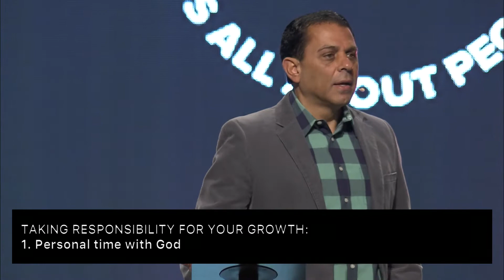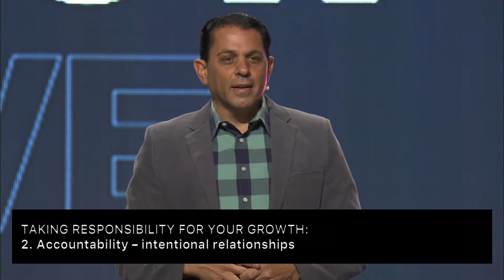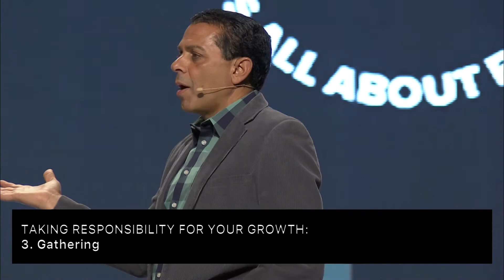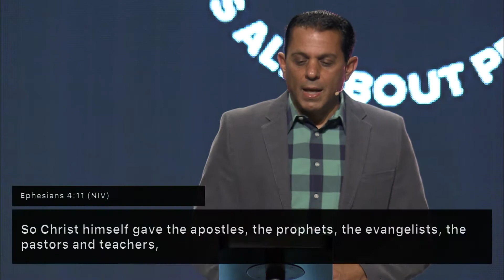Heart for the House: Grow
Part Two of Heart for the House